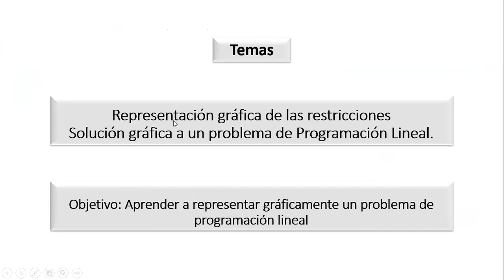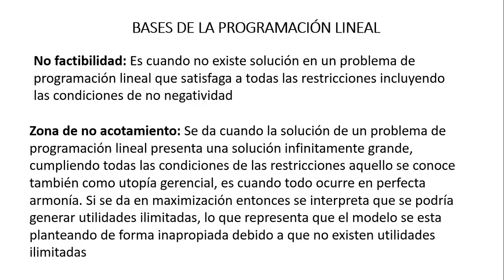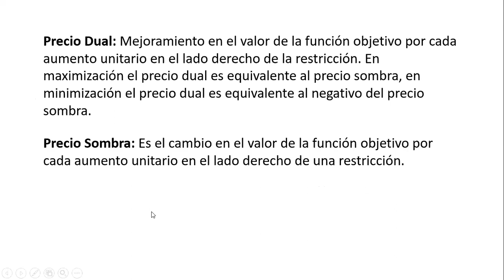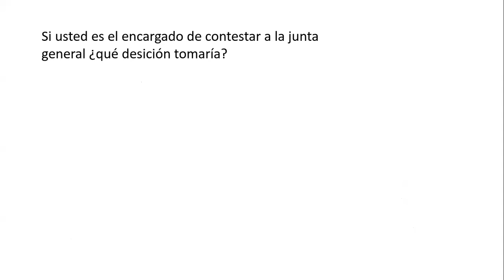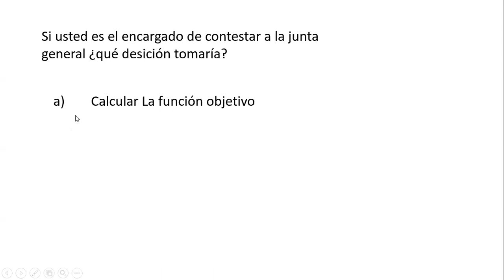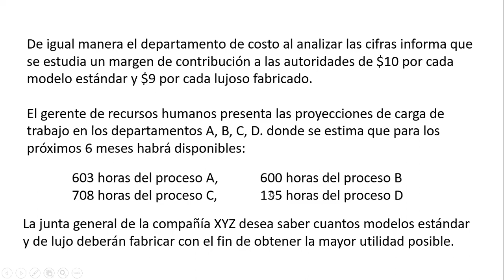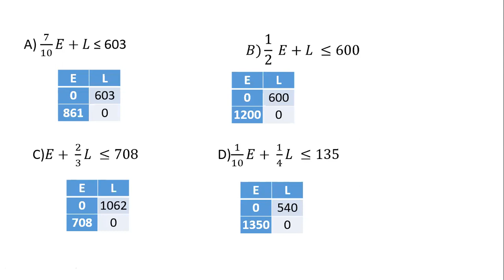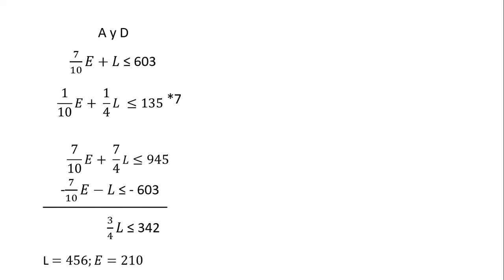IO GYE A Análisis de Sensibilidad en la solución mediante el Método Gráfico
Análisis de Sensibilidad en la solución mediante el  Método Gráfico